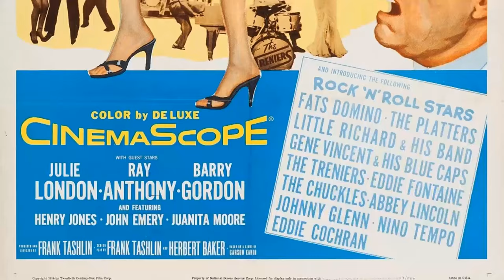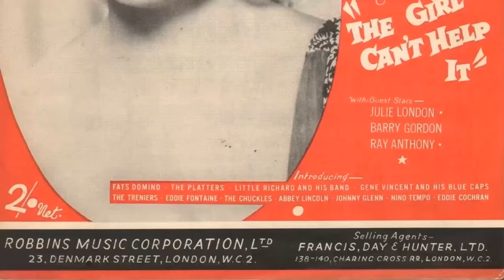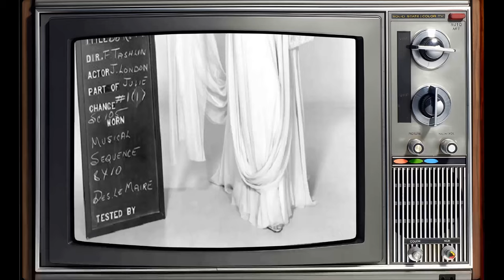Facebook Polls Show: The Girl Can't Help It Movie Is Barely Recognized by the Youth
Tom Ewell as Tom Miller
Jayne Mansfield as Jerri Jordan
Edmond O'Brien as Marty 'Fats' Murdock
Julie London as Julie London
Ray Anthony as Ray Anthony
Barry Gordon as Barry the Paperboy
Henry Jones as Mousie
John Emery as Wheeler
Juanita Moore as Hilda
Fats Domino as Fats Domino
The Platters as The Platters
Little Richard and His Band as Themselves
Gene Vincent and His Blue Caps as Themselves
The Treniers as Themselves
Eddie Fontaine as Eddie Fontaine
The Chuckles as The Chuckles at the Hi Hat Club
Abbey Lincoln as Abbey Lincoln
Johnny Olenn as Johnny Olenn
Nino Tempo as Nino Tempo
Eddie Cochran as Eddie Cochran
Sue Carlton as Teenager
Fred Catania as Wheeler's Bodyguard
Les Clark as Recording Engineer
Richard Collier as Milkman
Alex Frazer as Rogers
Milton Frome as Nick
Gene Gilbeaux as Gene Gilbeaux
Russ Gilberto as Russ Gilberto as a Member of The Chuckles
George Givot as Lucas
Barbara Gould as Secretary
Johnny Grant as Master of Ceremonies
Ron Greenwood as Baby
Don Hill as Don Hill
Henry Kulky as Iceman
Fiorello LaGuardia as Fiorello LaGuardia
Little Richard as Little Richard
David Lynch as David Lynch
George Meader as Elderly Man
Pamela Ann Murray as Girl
Milton Parsons as Broadcasting Manager
Peter Potter as Peter Potter
Teddy Randazzo as Teddy Randazzo
Herb Reed as Herb Reed
Paul Robi as Paul Robi
Tommy Romano as Tommy Romano as a Member of The Chuckles
Michael Ross as Wheeler's Bodyguard
Frank J. Scannell as Samuels
Garry Stewart as Teenager
Norman Sturgis as Ticket Taker
Zola Taylor as Zola Taylor
Emerson Treacy as Lawyer
Claude Trenier as Claude Trenier
Cliff Trenier as Cliff Trenier
Milt Trenier as Milt Trenier
Herb Vigran as Bartender
Gene Vincent as Gene Vincent
Billy Wayne as Bartender
Sandra White as Cigarette Girl
Tony Williams as Tony Williams